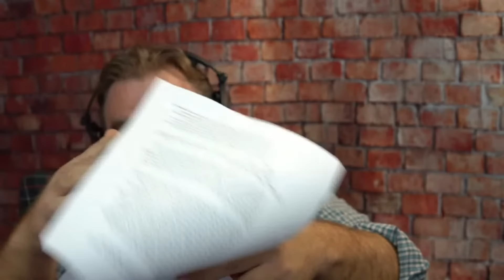Your Friend, the Church: John Larsen/Carah Burrell @JohnLarsen1 @nuancehoe | Ep. 1677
Supreme Court Amicus Curie briefings are a way for organizations to influence and become involved in significant Court cases. For many years the church has used its high-powered attorneys to file briefs in major cases. We will discuss which cases and what the church truly values.

Chapters
00:00:00 Intro & political disclaimers
00:11:00 Follow up to previous episode on Great Salt Lake
00:19:00 What does any of this have to do with Jesus?
00:22:45 Intertwining of Mormonism & Politics from the very beginning
00:27:45 Church’s law firm Kirton & McConkie
00:32:40 First & foremost the Church is a Corporation. Leaders selected for Corporate Bona Fides
00:33:45 Post Truth world & what lawyers say show what companies really value
00:38:00 JD talks about Oaks quote and Church response to abuse
00:40?? Sam points out psychoanalyzing leaders makes no difference
00:50:10 Case 1 Bob Jones University vs. United States
00:57:15 Case 2 Corp. of Presiding Bishop of Church of Jesus Christ of Latter-day Saints v. Amos
01:05:00 Case 3 Ramani v Segelstein
01:17:00 Case 4 Obergefell v. Hodges
01:28:00 Traditional marriage really means “white, western, marriage”
01:50:30 States Rights is always a dog whistle for White Supremacy
01:51:00 Masterpiece Cakeshop, Ltd. v. Colorado Civil Rights Commission
01:59:00 Case 6 Our Lady of Guadalupe School v. Morrissey-Berru
02:02:30 Case 7 Roman Catholic Diocese of Albany v Lacewell NY State Department of Financial Services
02:03:00 Healthcare controversy is never about men’s bodies
02:08:00 Case 8 Gavin Grimm v. Gloucester County School Board
02:13:00 AG video clip
02:16:00 Case 9 Bostock v. Clayton County, Georgia
02:22:30 Can’t connect Jesus to anything the Church has done

Mormon Expression is made possible by generous donors!
Help us continue to deliver quality content by becoming a donor today